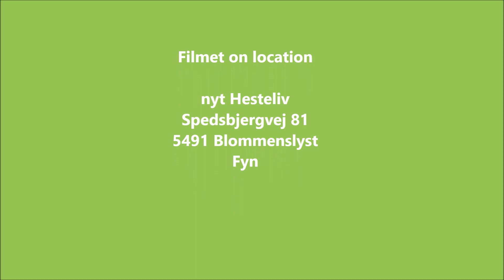Workshop med Marianne Florman og team nyt Hesteliv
Marianne Florman og team nyt Hesteliv holder workshops på nyt Hesteliv. Se smagsprøver her.